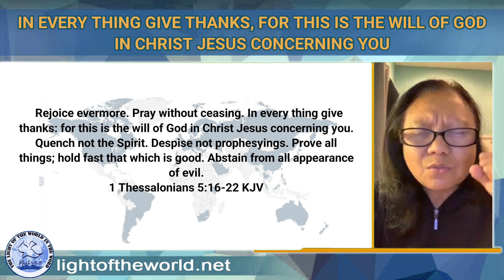IN EVERY THING GIVE THANKS, FOR THIS IS THE WILL OF GOD IN CHRIST JESUS CONCERNING YOU.